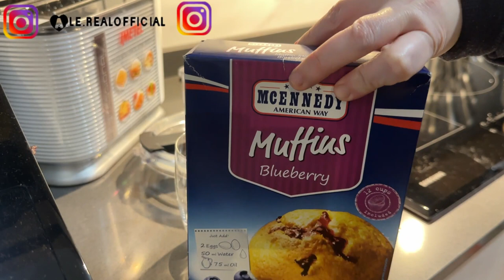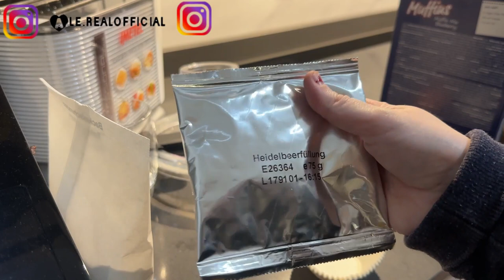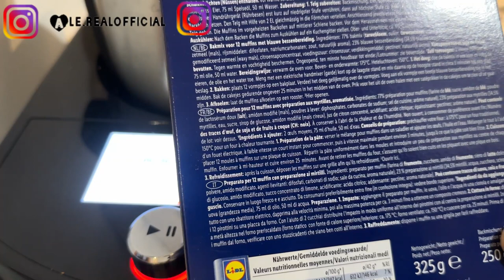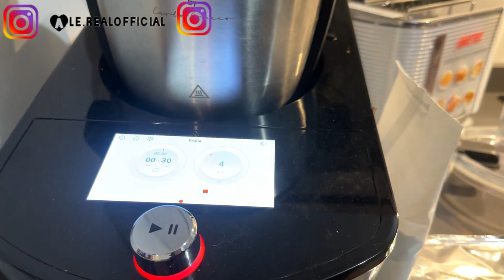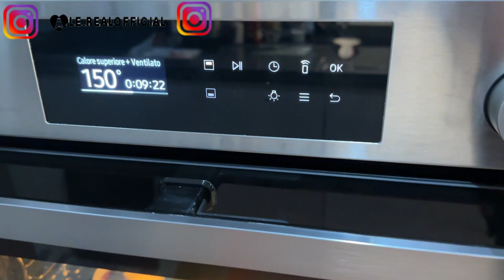RICETTA PREPARATO DI MUFFIN AL MIRTILLO PROVIAMOLO INSIEME 2023